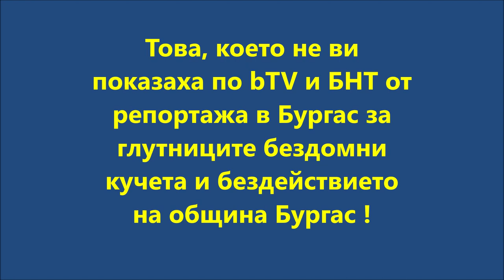Това, което не ви показаха в репортажа на БТВ и БНТ от Бургас в "Тази сутрин" за бездомните кучета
Това, което не ви показаха в репортажа на БТВ и БНТ от Бургас в "Тази сутрин" за бездомните кучета, нападащи котки, деца и хора в БУРГАС